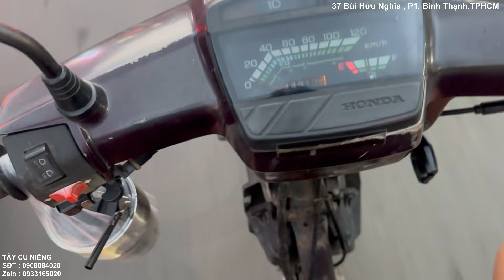Xe Dream Thai : Làm Máy, Kiểm Tra Điện, Cổ Phuộc Chẳn Ba